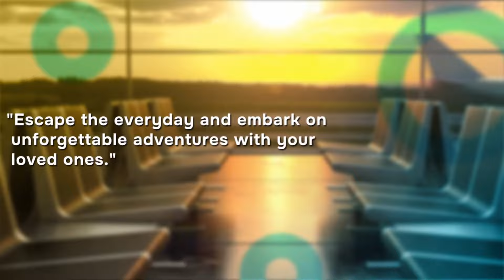Dallas Kerala Association Celebrates 68th Kerala Piravi Day with Cultural Events